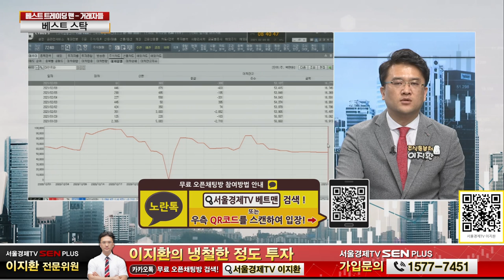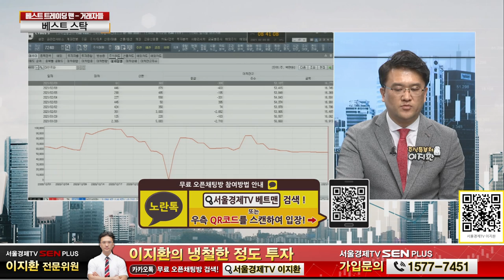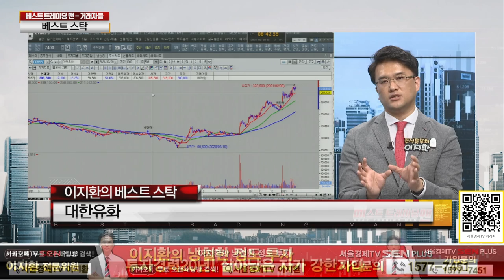폴리에틸렌, 세계 점유율 1위 대한유화 주목하자!